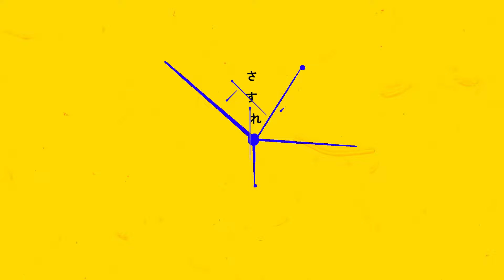RuLu - スクールスクープ feat.梓川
" School Scoop feat. Azsagawa "

Lyrics :
僕には縁がない言葉だらけ 目に余る 欲しいもんはいつも同じだ
血が湧きたつような ドラマを僕にくれないか？ 本命は君の隣さ

想いが破裂寸前 断れる夢を見る
「夢で良かった…。」なんて 少し自信無くしちゃって
頭はパンク寸前 期末試験 ちょっと待って
玉砕覚悟！時はなんとか

脳が蕩けるような 時間を僕にくれないか？欲しいもんは君の隣だ

愛し愛されきりないわ 馬鹿らしいわ 止まらない
だって本当は もどかしいんでしょ
2人きりだと曖昧な問いばかりが 飛び交う放課後
やるせないダウナーな夜

さすれば平均点 教え通り努めます  繰り返してく日々 〇×

肩の力抜いて 難しく考えないで やるべきことをやるだけさ

相も変わらずつれないな そこが良いな 退屈しない
なんでこんなに 惹かれちまうんだろう
君の前では絶え絶えだ 息苦しい程 この辺が痛いよ
叫びたい 純情のまま

もしも気持ちを知られたら  笑われたら  否めない…
明日の僕らどうなっちゃうんだろう？
試験休みも曖昧な 問いばかりが飛び交う 画面上
眠れない…夜明けはそこ

君の前では絶え絶えだ 息苦しいほど この辺が痛いよ
終われない友情のまま